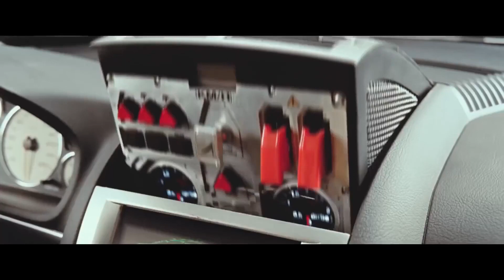Такси 5 — Русский трейлер (2018)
Официальный дублированный трейлер фильма Такси 5 / Taxi 5 2018 года

Полицейскому, которого перевели в полицию Марселя, поручают непростое задание - ему нужно поймать банду итальянских грабителей, которые используют в налетах автомобили Феррари. А помогать ему в этом будет племянник Даниэля...